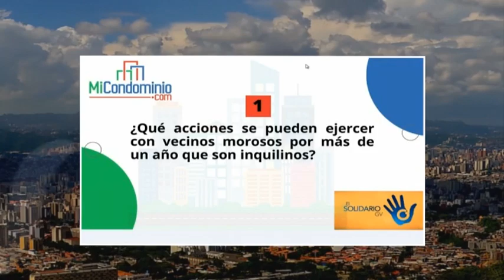¿Qué acciones se pueden ejercer con vecinos morosos por más de un año que son inquilinos?